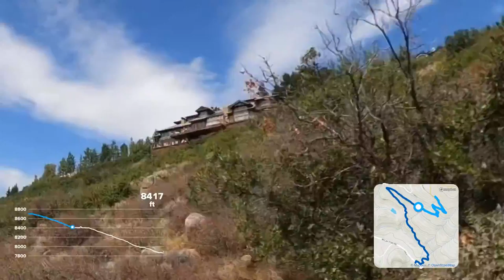Sunnyside Trailhead Aspen, CO, Go Pro Max TimeWarp Sept 2020